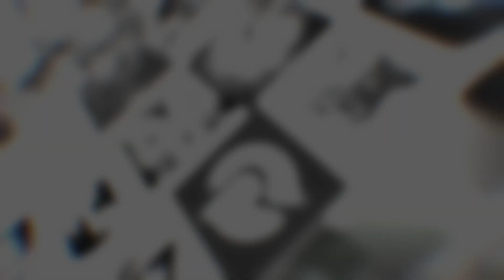LSB vs DRX Highlights Game 3 Quarterfinals LCK Summer Playoffs 2022 W9D5 Liiv SANDBOX vs DragonX by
LSB vs DRX Highlights Game 3 Quarterfinals LCK Summer Playoffs 2022 W9D5 Liiv SANDBOX vs DragonX by Onivia

You can find all our highlights on our website onivia.com

We are working hard to get them to you within 10 minutes after the games have ended. Last season we started to upload Full day highlights and all game highlights that contain highlights of every game played on the given day. We saw that you liked them, so we will keep them. For 2020 we will be uploading LCS highlights, LEC highlights, LCK highlights, and LPL highlights. In addition, we will upload VCS highlights for the spring season to see how you like those.
Whenever you want to watch lol esports highlights be sure to come back to Onivia highlights channel.